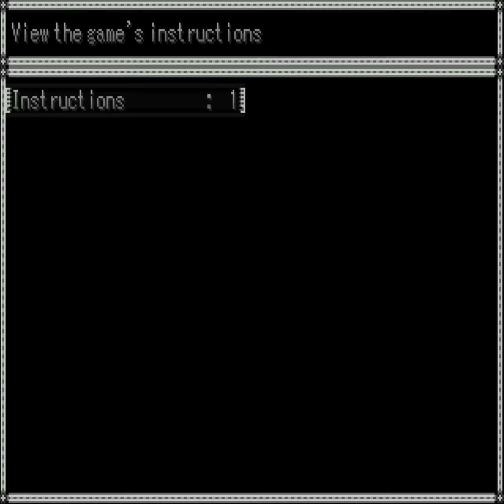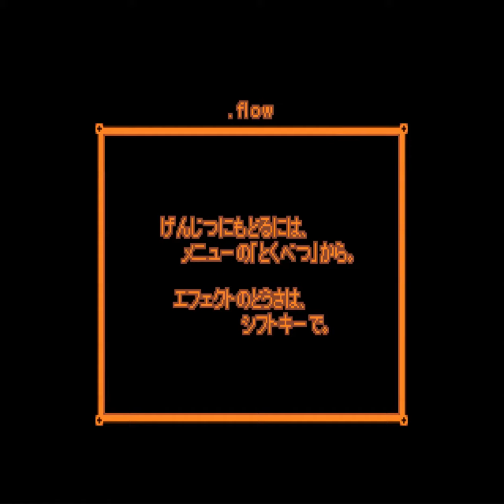Let's Play .flow - Part 1: I've started a plague!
Goddamned flower ruined the only nice world in this game.

Also, this game is scary. It may not seem so, but it is.

(Yeah, vgperson's translation cause she's like, the vocaloid princess and stuff)